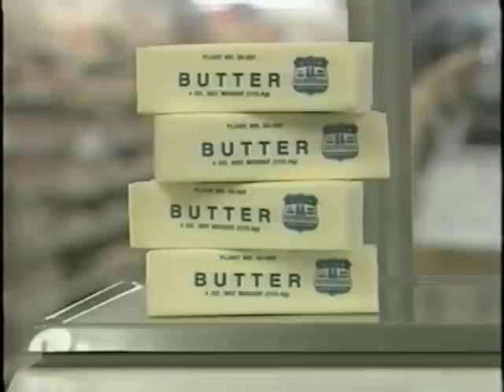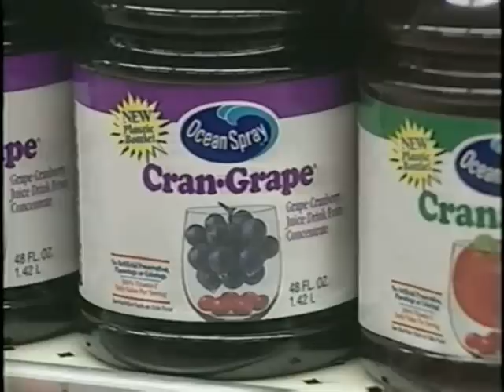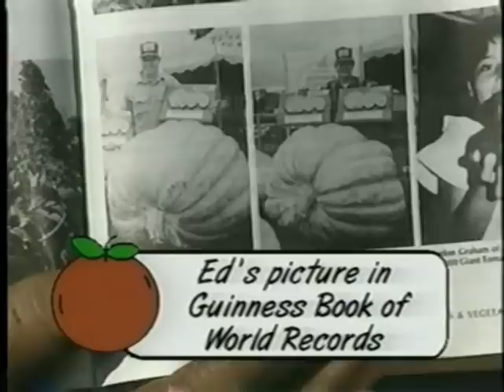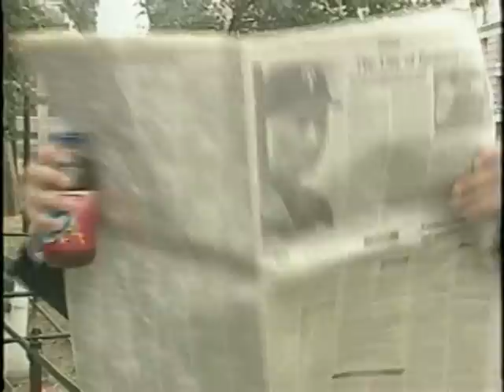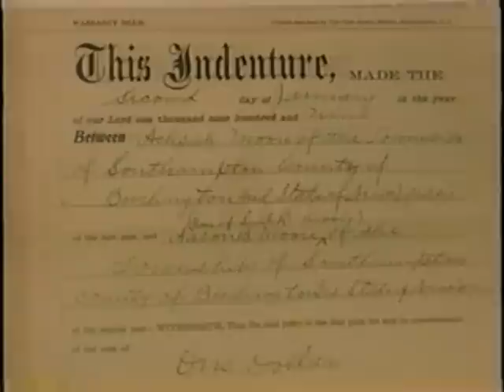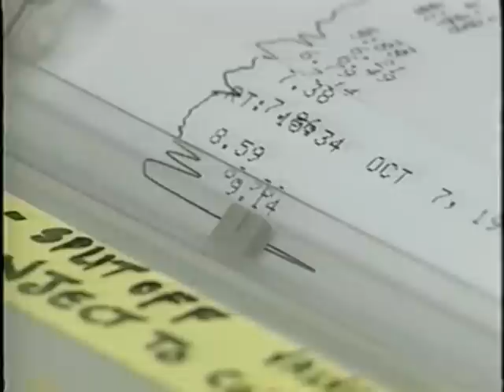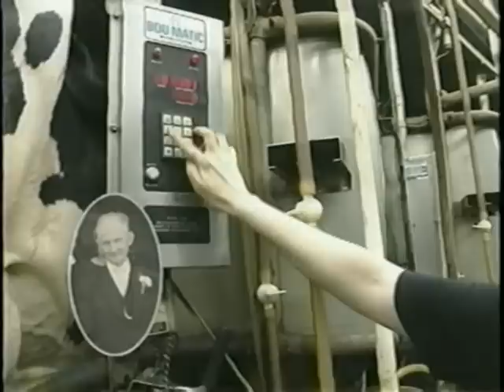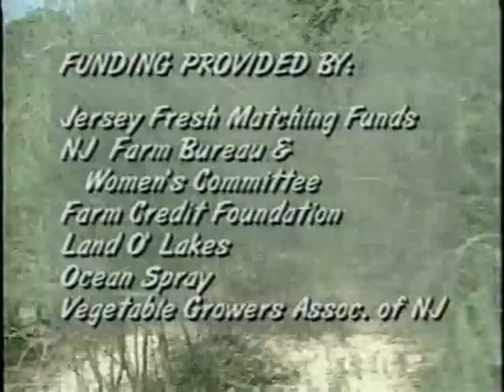Food Doesn't Grow in the Supermarket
This movie, narrated by children, follows "The City Guy", an adult who thinks he knows where food comes from (the grocery store) as he visits three different farms to learn where food really comes from and what it takes to produce it. Interesting for even those who have experienced food production!